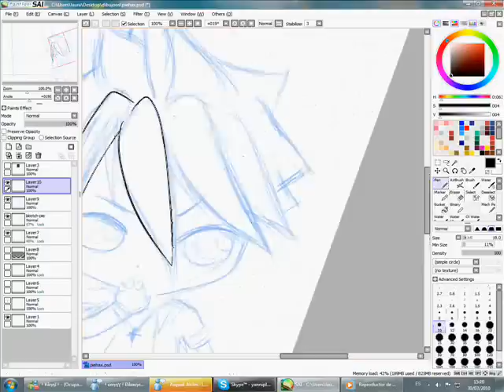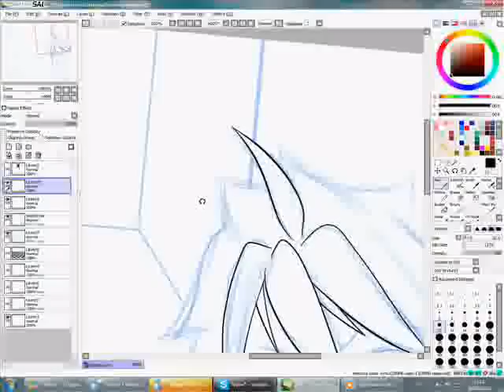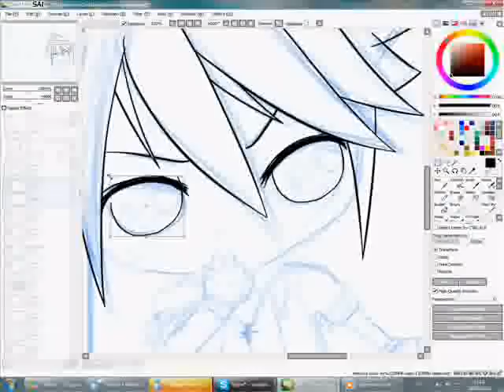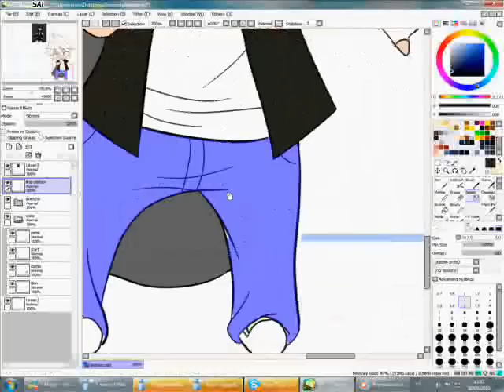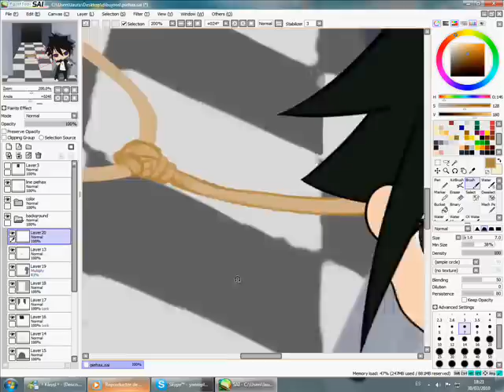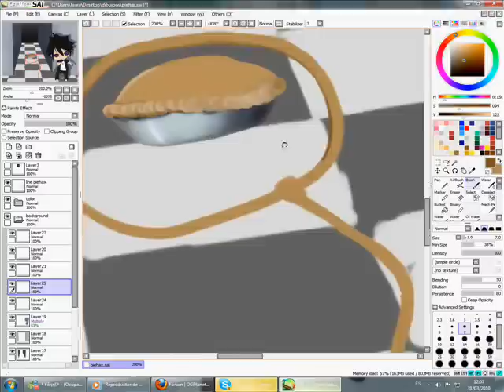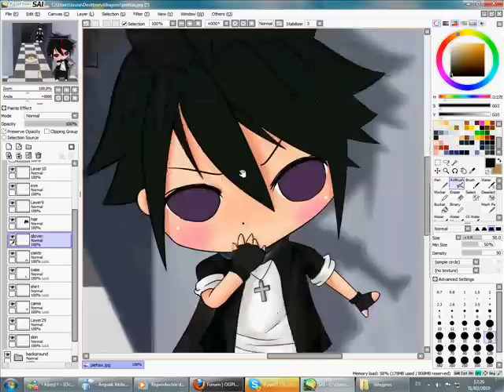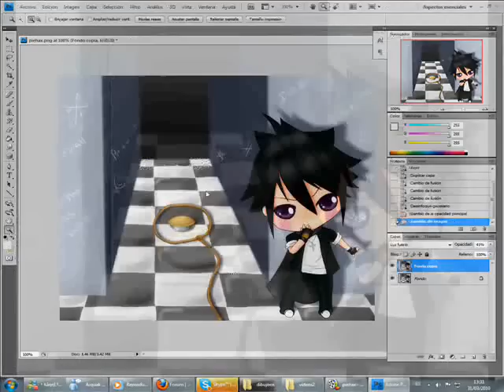Request RF Piehax speedpaint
Here ish the speedpaint of Piehax. Request from Rumble Fighter Europe.

Character: Piehax.
Real tiem: 4'20

Tools:
+ CAM studio

External:
+ Tablet NGS (yeah I know it sucks, but saving for WACOM *-*)

Fairy Tail - Snow fairy.
Fairy Tail - Kanpekigu no ne.